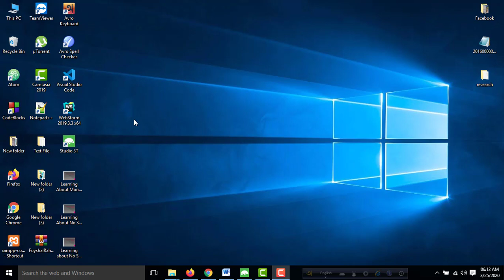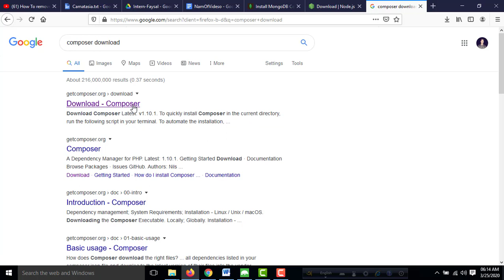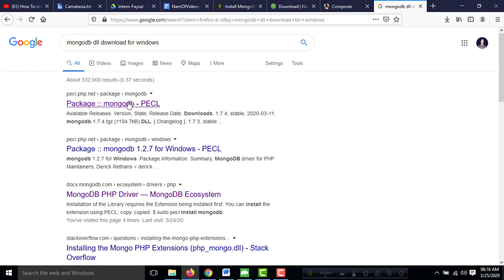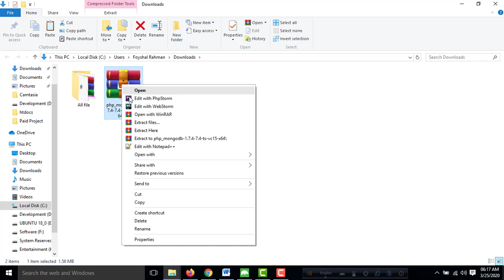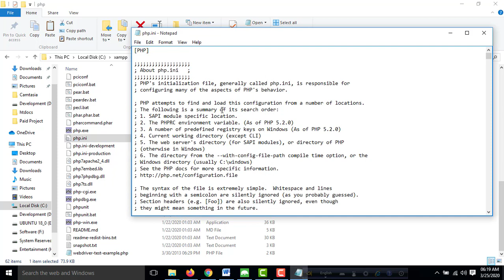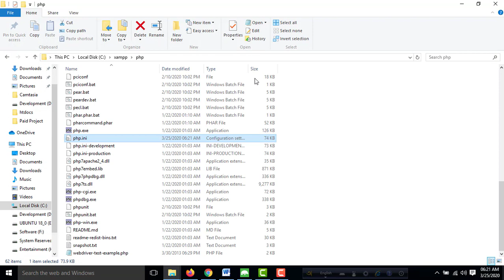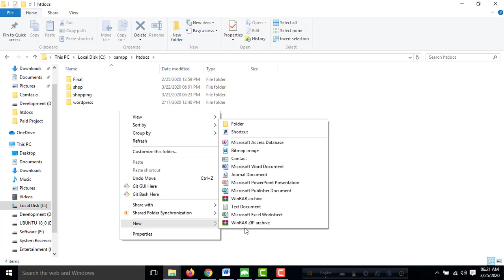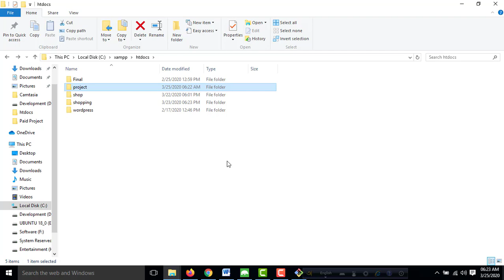পিএইচপি এবং মংগোডিবির প্রয়োজনীয় টুলস সেটাপ - (Part-28) | MongoDB GUI administration tool for PHP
When you work with MongoDB database  and PHP then you need to set up Some kind of driver that is easily connected in database.Now I want to show how setup Necessary tools for  build an application using PHP and MongoDB database.The tools  Helps users to connect more  user friendly in using PHP and MongoDB databases.